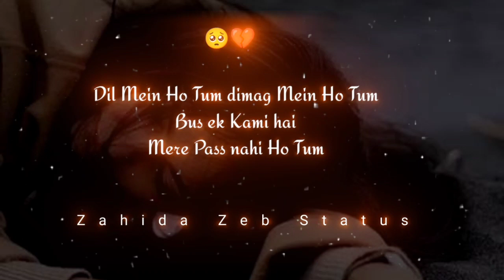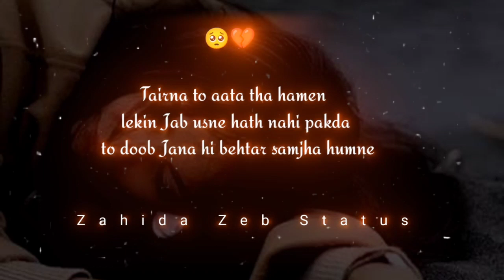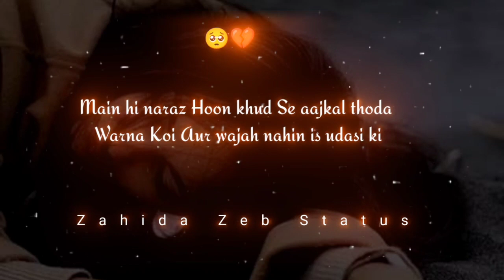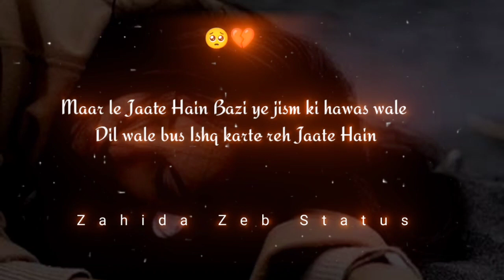Jan Jao Takleef Meri💔🥺Sad Shayari Quotes Poetry Emotional|2 line Dard Bhari Shayari | BreakUp shayri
Sad Urdu Quotes, Sad Urdu Poetry, Sad Urdu , Dard bhari shayari ,
Shayad, Sad Urdu lines , Sad Hindi Shayari, Sad Hindi Quotes, Sad Hindi Poetry, Heart Touching Shayari in Hindi, Heart Touching Shayari in urdu
, Love Quotes in Hindi, Love Quotes in urdu, Sad Poetry , Sad Quotes, Sad Status , Motivational Quotes, Inspirational Quotes, Shayari in Hindi
, Shayari in urdu, Shayari instagram Reels, Instagram Shayari, Tik Tok Shayari , Hate Shayari, Hate poetry, Hate Love Shayari , Alone Shayari, Heart Breaking Shayari Video, Sad Girl Shayari, Sad Shayari hindi For Girls , Sad Shayari for Boys, 2 line shayari in Hindi, 2 line shayari in urdu